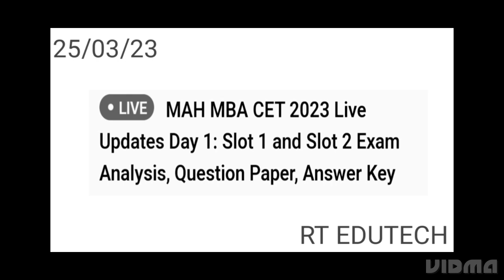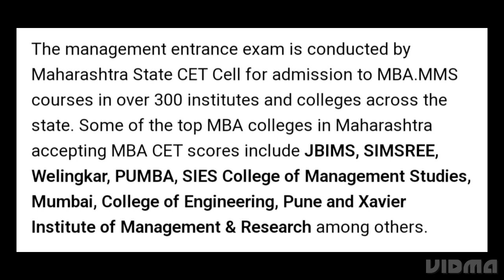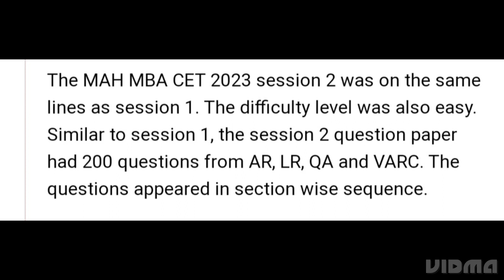MAHARASHTRA MAH MBA CET ANSWER KEY 2023 RELEASED DATE OUT,EXAM ANALYSIS,CUTOFF,MBA CET RESULT DATE